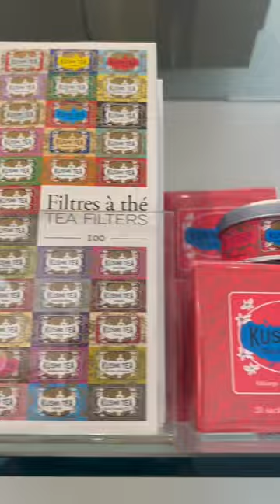Kusmi Tea is available at William Ashley; organic unapologetic teas made in France!